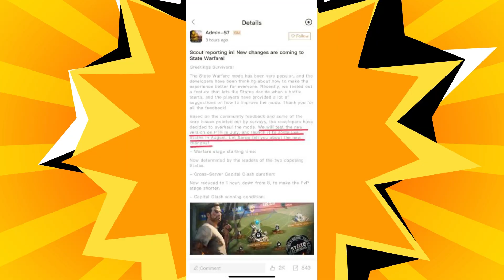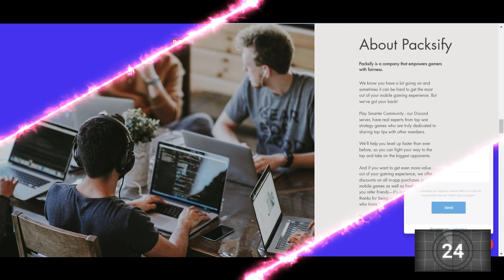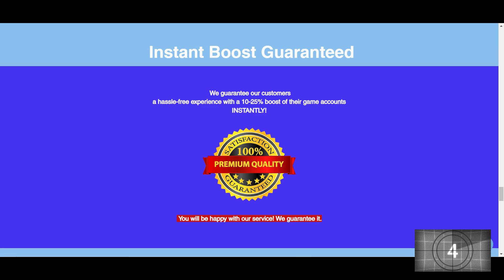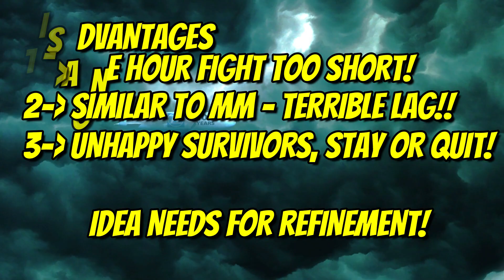STRATEGY FOR NEW SVS?! ¦ 1 HOUR SVS IS HERE!?¦ STATE OF SURVIVAL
What a dramatic 48 hours it has been in State of Survival!
There are a lot of videos out there talking about this topic, so I'm going to give you something different
In today's video, I'm going to focus on the key items, to help you build a successful strategy for this new type of SVS Warfare!
Then, finally at the end of this video, I'll share with you the advantages and disadvantages, based on my personal opinion.